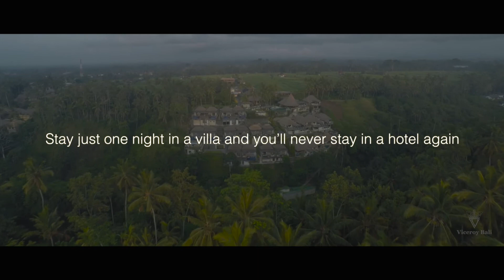Viceroy Bali - Ubud, Bali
Viceroy Bali is a beautifully designed luxury resort with authentic Balinese appeal, luxurious facilities and stunning private pool villas.

Viceroy Bali offers a flawless fusion of authentic Balinese elegance and lavish five-star luxury. Built overlooking the Petanu River Valley in spiritual Ubud, the award-winning, family-owned resort is designed to wow, delight, sooth and relax guests in equal measures. The resort offers meticulously designed one and two-bedroom villas, each with their own heated swimming pool and spectacular tropical surroundings.

The villas are serenely private and offer a winning combination of tropical Balinese design and indulgent modern day luxury. Viceroy Bali is also home to CasCades, one of the most celebrated restaurants in Ubud, as well as the heavenly Lembah Spa.

Stay just one night in Viceroy Bali and you'll never stay in a hotel again.